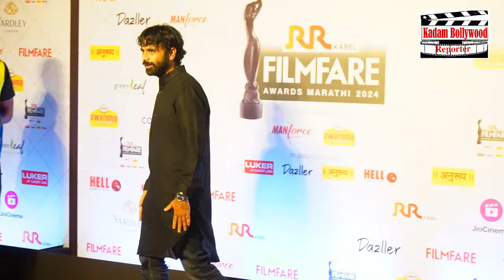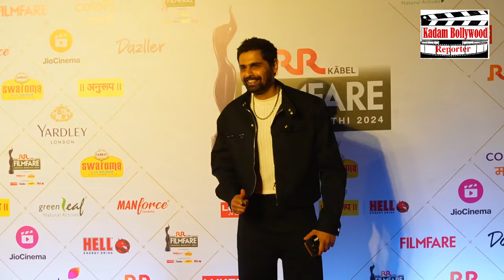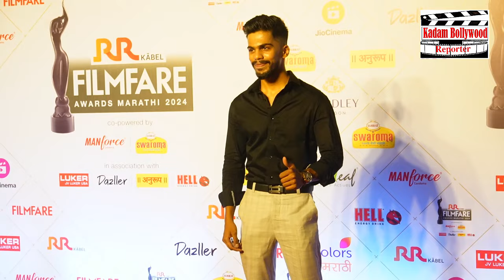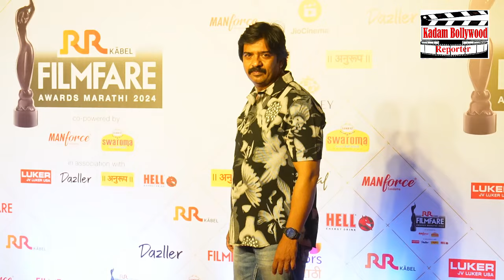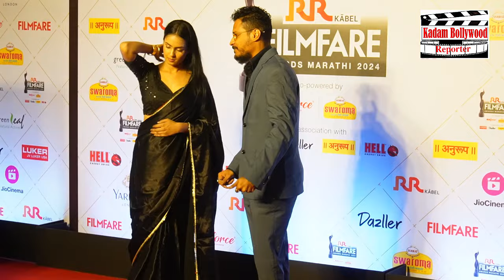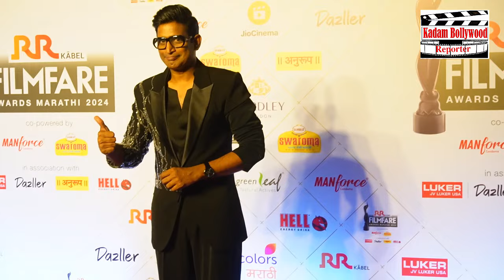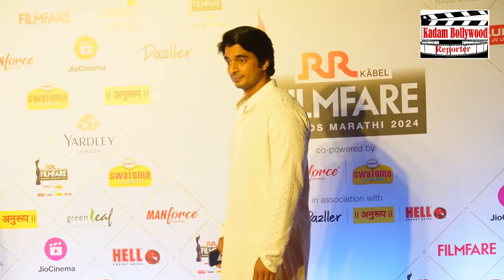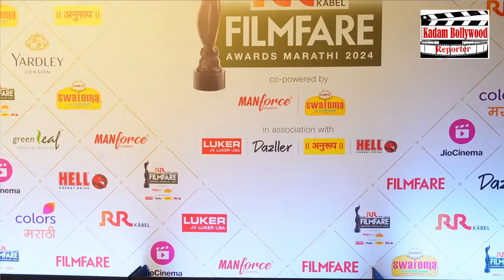Filmfare Awards marathi 2024 RR Kabel kadam Bollywood reporter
Filmfare Awards Marathi 2024
Watch RR Kabel Filmfare Awards Marathi 2024 on 5th May at KADAM BOLLYWOOD REPORTER  NEWS CHANNEL
Bollywood the dream,Bollywood in flash back theChannel featureFilm based Entartainment, unseen Bollywood interview, launches, Parties,Movies making and so many
fashion, Mahurat,s, first look, premier,s parties
 remember to visit kadam Bollywood reporterfor all yours eposide needs,
YOU TUBE CHANNEL, WATCH ON NEWS, FILMYNEWS. T.V. NEWS, ENTARTAINMENT,